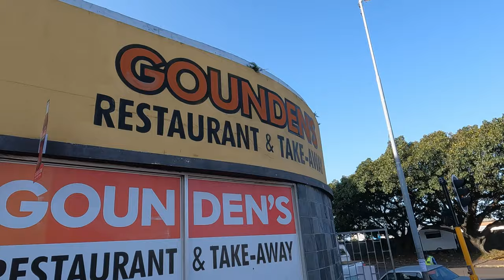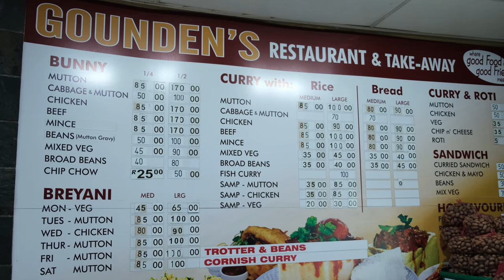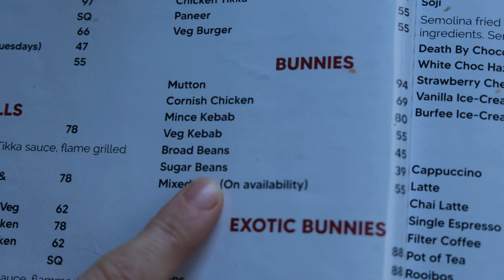WE FINALLY DID IT!!! // TESTING DURBAN'S BEST BUNNY CHOWS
If you haven't tried these three stellar Bunny Chows you need to reassess your priorities because any Durbanite will tell you, that this is something that the Durban culinary scene can really boast about.

Jokes aside, our time spent with our cuzzie Sheldon, sharing these Bunny Chow's, was an afternoon very well spent and something that we will all happily do again at a moments notice.

Gounden's, Curry Os and Capsicum at Britania Hotel can all be proud of the bean bunny's that they produce. We were extremely chuffed with all three, aad although we named Gouden's king of the Bunny Chow' on this occasion, you really can't go wrong with any of these masterful mouthfuls!!!

Gouden's

Address:
520 Umbilo Rd &, Deodar Ave, Glenwood, Durban, 4001

Curry Os

Address:
Corner of Browns and, Lamp Rd, Durban, 4093

Capsicum at Britania Hotel

Address:
Located in: Britannia Hotel
1277 Umgeni Rd, Stamford Hill, Durban, 4025